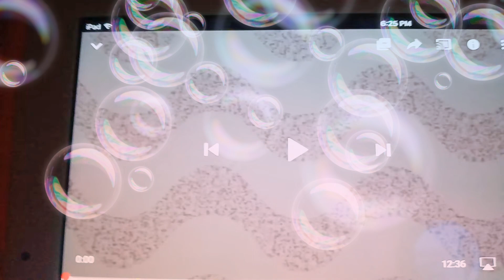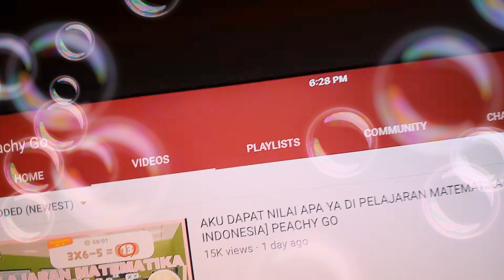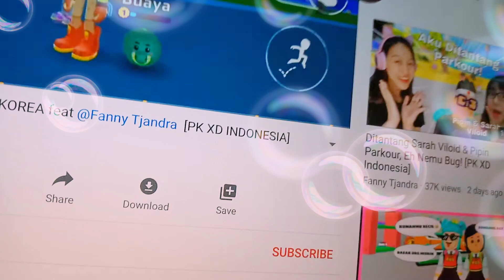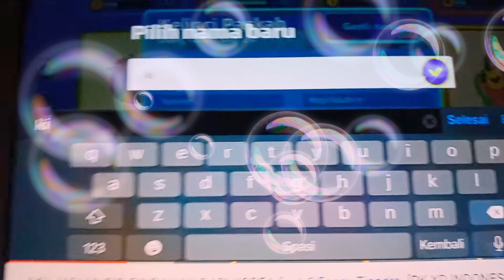I speaking Indonesian dahar eini peachy go play together & pkxd